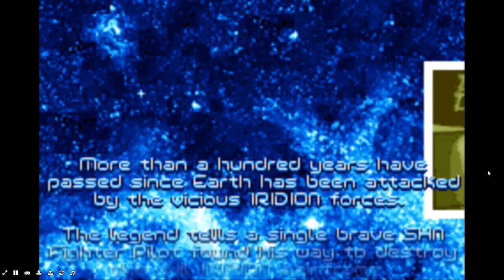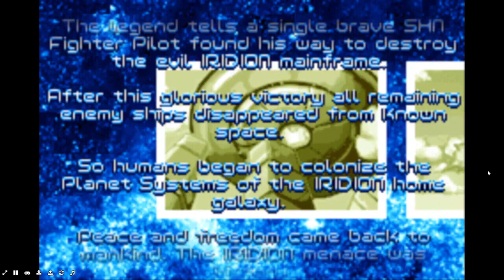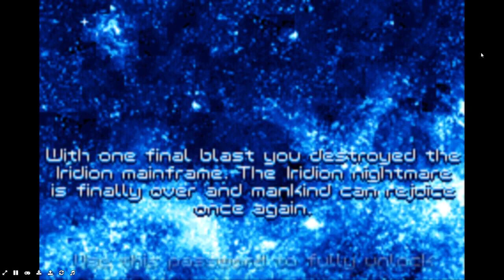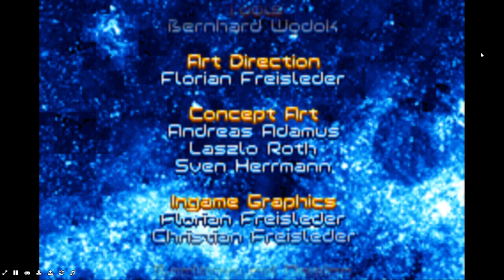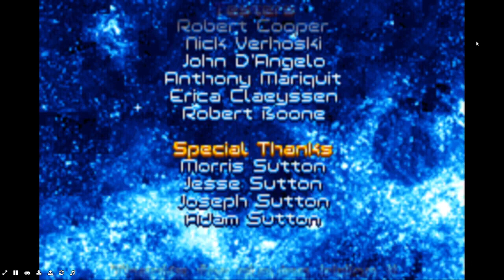Iridion 2 Full Game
Iridion II is a scrolling shooter video game developed by Shin'en Multimedia and published by Majesco Entertainment and Vivendi Universal Games in North America and PAL regions respectively for the Game Boy Advance handheld video game console